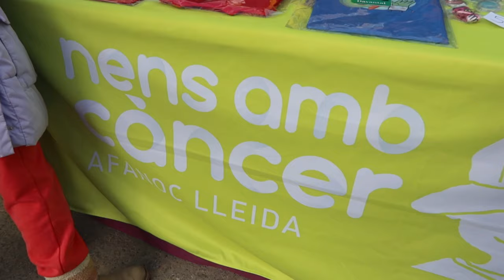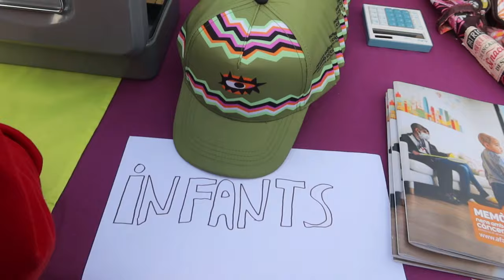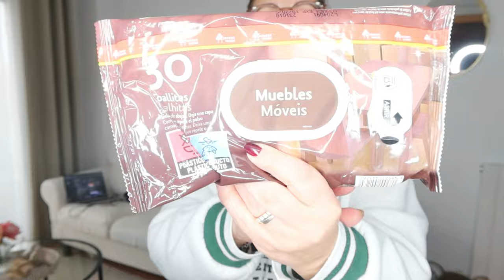DÍAS DIFÍCILES 😭 CON GANAS DE LLORAR ❤️‍🩹| DESMONTÉ EL SOFÁ 🛋️| Limpieza de la Casa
Hola MI GENTE!!!
En el vlog de hoy, vamos a ver las ventas que haran ian y sus compañeros

DIAS DIFICILES | CON GANAS DE LLORAR | DESMONTÉ EL SOFÁ | Limpieza de la Casa